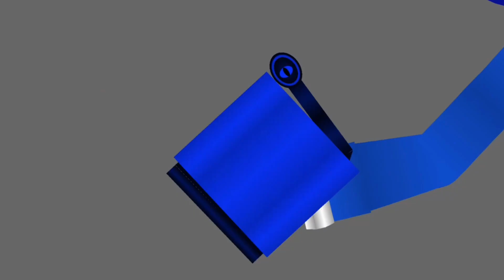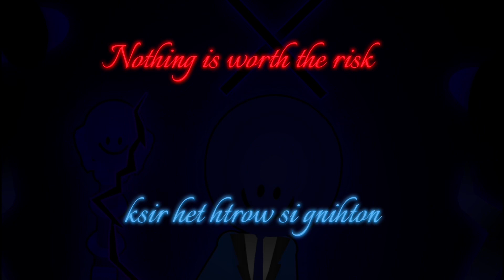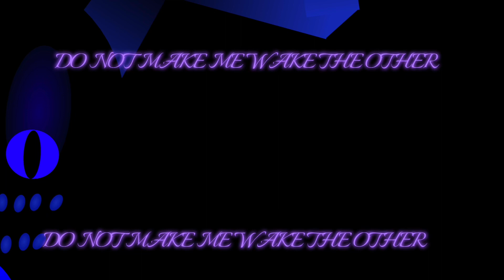Heaven says Mandela mix sticknodes animation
This took very long…
Song:@ZSharpStudios